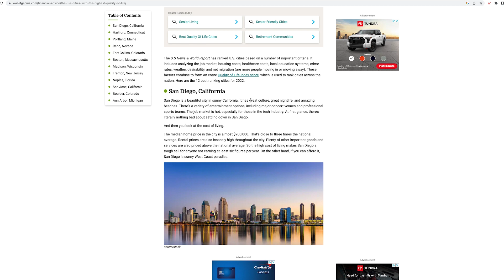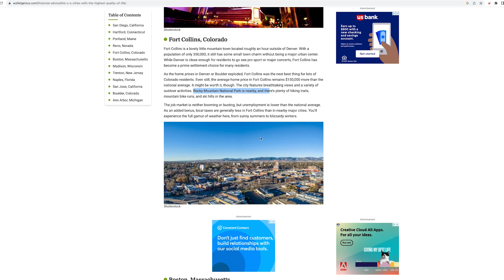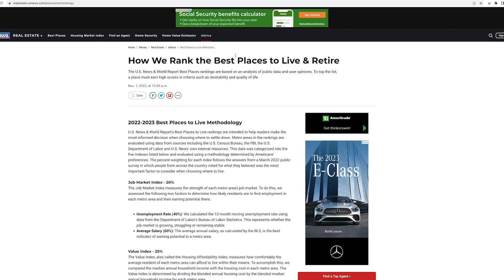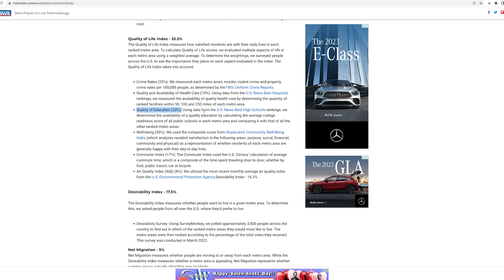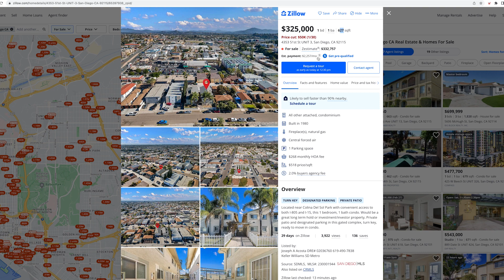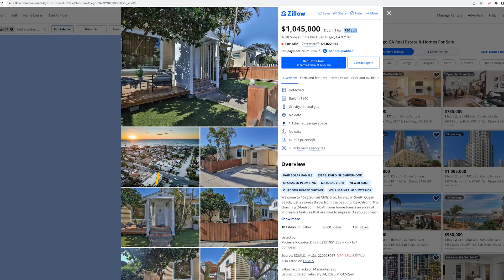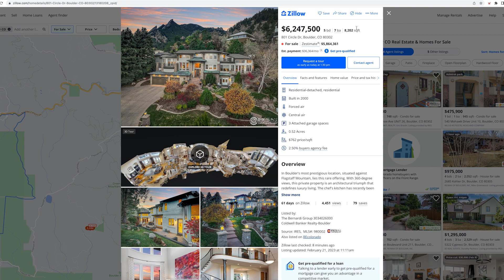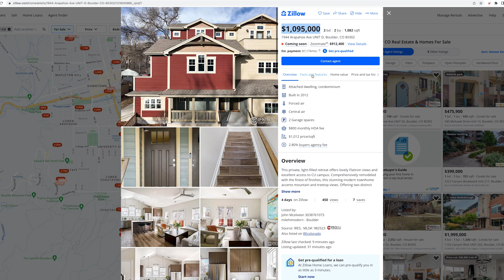The 10 BEST Quality of Life Cities in America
Home Title Protection! Up to $1 million guarantee in case of fraud.